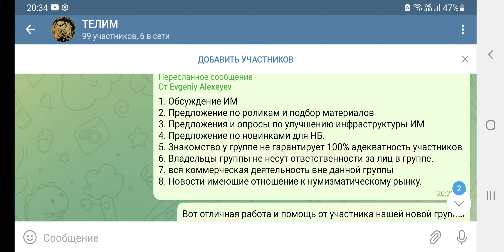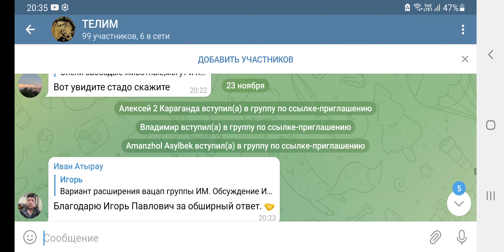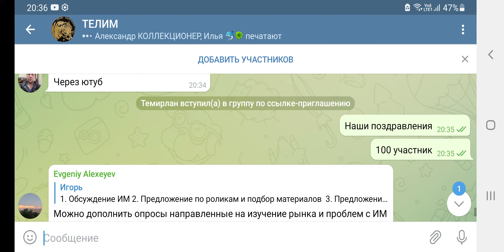ТЕЛИМ рождение новой группы КОЛЛЕКЦИОНЕРОВ! "ИМ" теперь и в телеграмм. КОЛЛЕКЦИОНЕРЫ ОБЪЕДИНЯЙТЕСЬ!